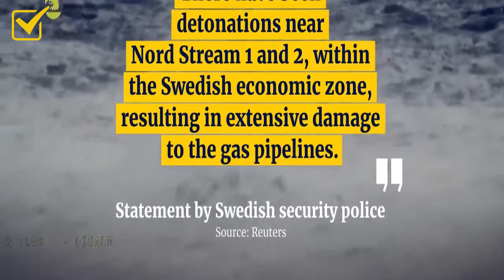Nord Stream Leak - Who Really Did It?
Cover Topic:-
Accident or Sabotage?
Nord Stream - Who Really Did It?
How Russia is Losing to Ukraine?
Nord Stream - Who Really Behind It?
Is Russia Losing the War in Ukraine?
Is Nord Stream a Accident or Sabotage?
Is USA Behind the Nord Stream Gas Leak?
Armageddon - Nukes on the Ground of Ukraine!
Did Russia SABOTAGE the Nord Stream Pipelines?
Nord Stream - It’s A Declaration Of  WAR  On  Europe!
Danish police release Nord Stream explosion footage

Every video is created with a single goal in mind..to deliver an open-minded unique video experience to you the Viewer every time.